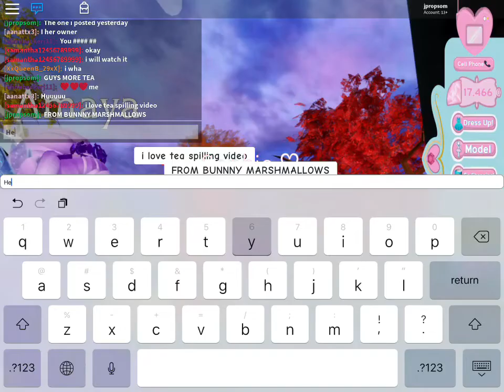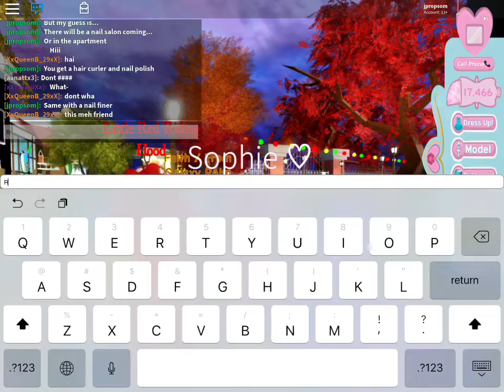More Royale High Tea! All From Bunny Marshmallows! (Check Link In Description To Go To Her Channel!)